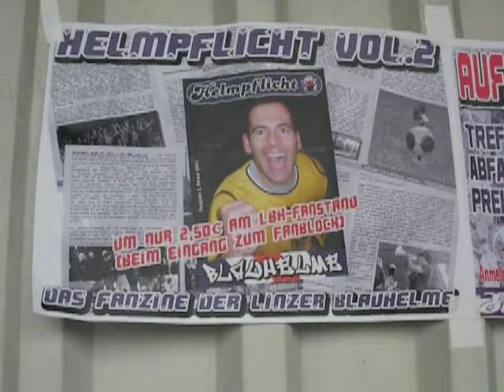(Spielfeldbegutachtung und letzte 15 Minuten) FC Blau-Weiß Linz vs Union St. Florian 0:0 13. 3. 2010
Spielfeldbesichtigung vor dem Match und die letzte Viertelstunde beim torlosen Unentschieden von FC Blau-Weiß Linz und Union St. Florian zum Frühjahrsauftakt (16. Runde) der Regionalliga Mitte der Saison 2009/2010 am 13. März 2010 vor 750 Zuschauern im Linzer Donauparkstadion

Aufstellung BW Linz (Trainer Adam Kensy): David Wimleitner; Danilo Duvnjak (86. Jovica Sormaz), Samir Gradaščevic, Ernst-Marco Koll, Torsten Knabel, Stefan Rabl; Fabian Paschl, Christian Felkel (46. Valentine Duru), Svetozar Nikolov, Dario Jelčić, Andreas Tiffner

Aufstellung St. Florian (Trainer Willhelm Wahlmüller): Klemens Schimpl; Patrick Lachmayr (86. Christopher Lindenbauer), Michael Guselbauer, Andreas Hofmann (79. Roland Hinterreiter), Daniel Guselbauer, Thomas Gröbl, Thomas Franz Mitterndorfer, Markus Hermes, Michael Roitner, Manuel Schmidl (75. Ewald Huber), Stefan Wahlmüller

Tags: SK VÖEST Linz - VOEST Linz - FC Stahl Linz - SKV - Blau-Weiss - BWL